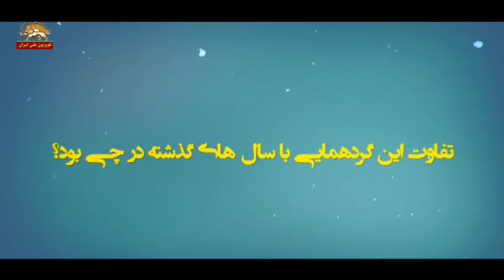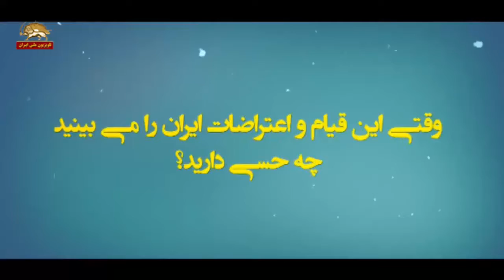همبستگی اشرف نشانان با جوانان قیامی در داخل ایران